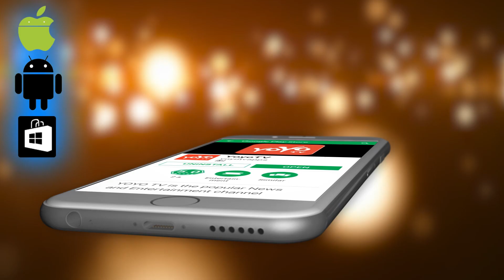ದಿ ವಿಲನ್ ಅಭಿಮಾನಿಗಳಿಗೆ ಒಂದು ಗುಡ್ ನ್ಯೂಸ್ | The Villain Kannada Movie | Sudeep | YOYO Kannada Talkies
The Villain Kannada Movie The Villain is an upcoming Indian Kannada-language film directed by Prem and produced by C. R. Manohar, starring Shiva Rajkumar, Sudeep, Amy Jackson, and Mithun Chakraborty and Meka Srikanth The audio release is scheduled to in Dubai, United Arab Emirates. This will be the first time for any Kannada Movie audio to be released out of Karnataka and India. ದಿ ವಿಲನ್ ಅಭಿಮಾನಿಗಳಿಗೆ ಒಂದು ಗುಡ್ ನ್ಯೂಸ್ YOYO Kannada Talkies